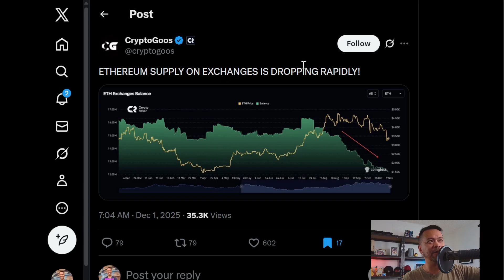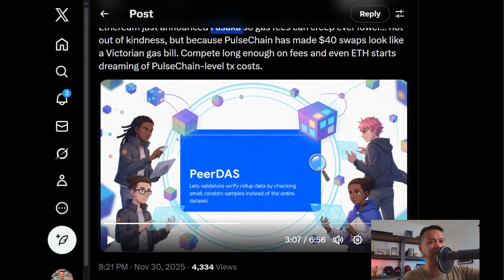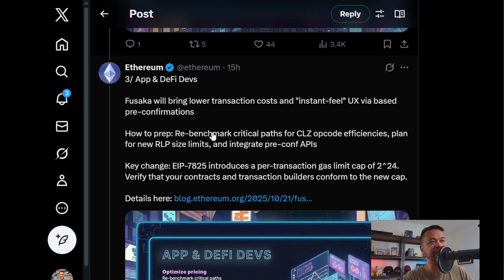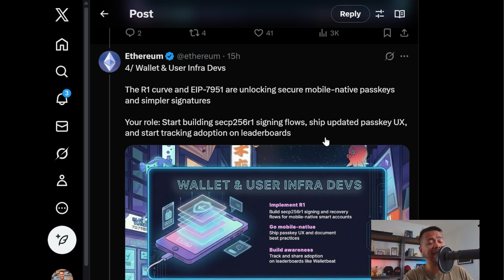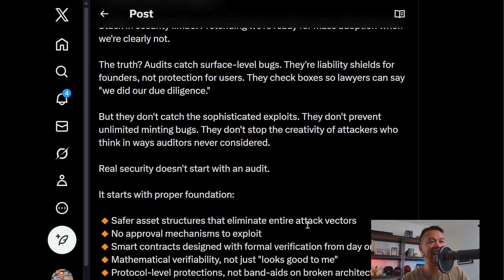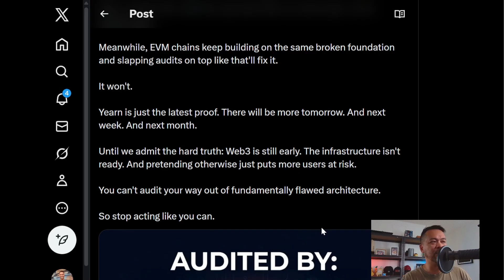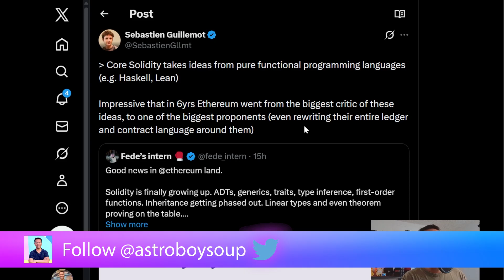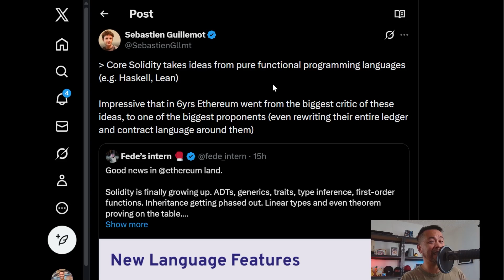Ethereum Copies Cardano's Functional Language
In this conversation, Peter discusses the upcoming Fusaka upgrade for Ethereum, highlighting its potential benefits and the current trends in the Ethereum ecosystem. He also addresses significant security concerns in DeFi, particularly the recent Yearn Finance incident, and emphasizes the importance of robust security architecture in blockchain technology. The discussion further compares Ethereum's evolving programming paradigms with those of Cardano, showcasing the latter's foundational security advantages.

Takeaways
✅ Ethereum is set for a significant upgrade with the Fusaka upgrade.
✅ The supply of Ethereum on exchanges is decreasing, indicating a trend.
✅ A whale recently cashed in on a massive ETH investment after 10 years.
✅ The Fusaka upgrade introduces Peer Data Availability Sampling for efficiency.
✅ Lower transaction costs and improved UX are key features of the upgrade.
✅ Yearn Finance suffered a major security breach despite multiple audits.
✅ Real security in blockchain requires foundational changes, not just audits.
✅ Cardano's architecture emphasizes security and has never been compromised.
✅ Ethereum is adopting programming paradigms similar to Cardano's for better security.
✅ Market reactions to upgrades often involve initial spikes followed by profit-taking.

Chapters
00:00 Ethereum's Upcoming Fusaka Upgrade
02:53 Security Concerns in DeFi: The Yearn Finance Incident
06:06 The Importance of Security Architecture in Blockchain
09:04 Comparing Ethereum and Cardano: A Shift in Programming Paradigms

DRep ID: drep1yftc8zs7gjcj4a9nxzplz4wg6cwweya0kxp8adnw59vsyrqvrysud
DRep ID (legacy): drep127pc58jyky40fvess0c4tjxkrnkf8ta3sfltvm4ptypqc5fgav3

I do not hold a stake in the project, including private or future allocations. All views are my own, based on public information. Always do your own research and consult a licensed advisor before investing.

Crypto investments carry high risk, and past performance is no guarantee of future results. I am not responsible for any decisions you make based on this content.